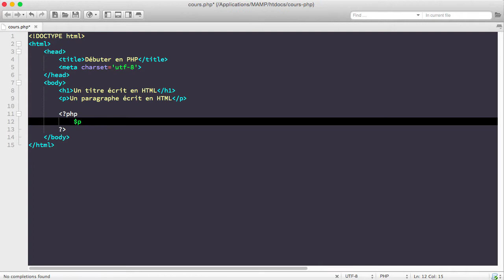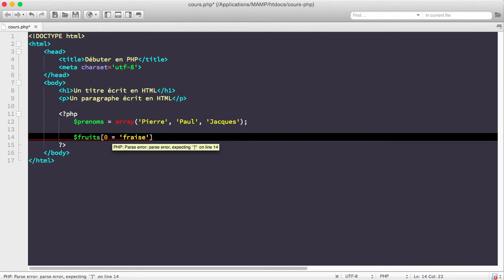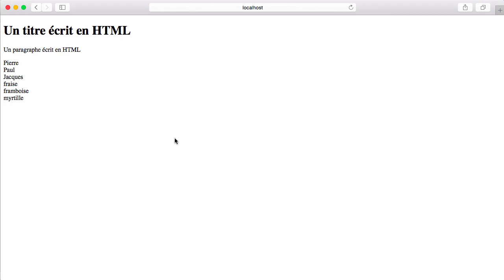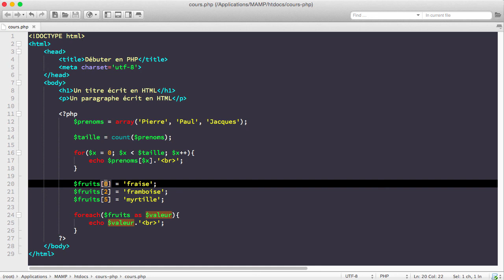COURS COMPLET PHP MYSQL [17/xx] - Variables tableau et tableaux numérotés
Aujourd'hui, on découvre et on apprend à utiliser un type tout particulier de variables PHP : les variables tableau ou variables de type Array.

Une variable tableau peut contenir plusieurs valeurs, ce qui va se révéler très utile dans de nombreuses situations !

On se concentre dans ce chapitre sur les tableaux numérotés.

Merci de mettre un pouce bleu si ce nouveau cours PHP / MySQL vous plait !